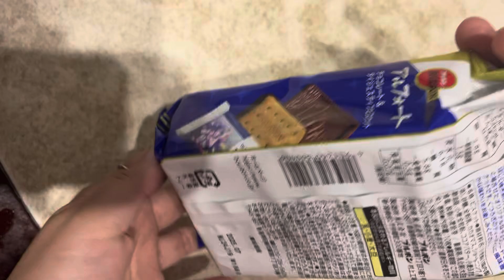日本零食 打開以為有驚喜 沒想到 原來驚喜只有包裝🤣🤣🤣 日本的餅乾 BOURBON 我推的孩子